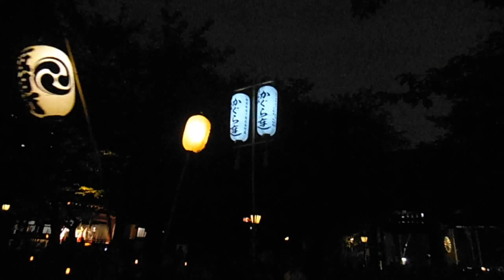DSCF5876靖国神社20150926あかりとてらす 会場内の様子